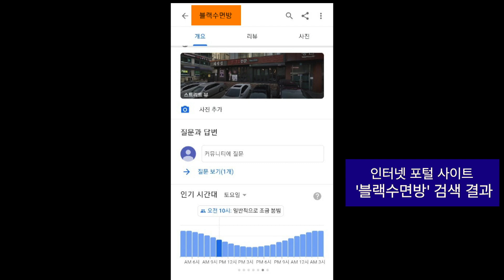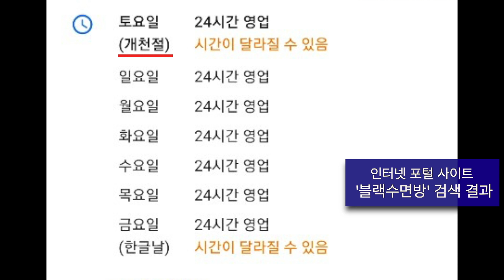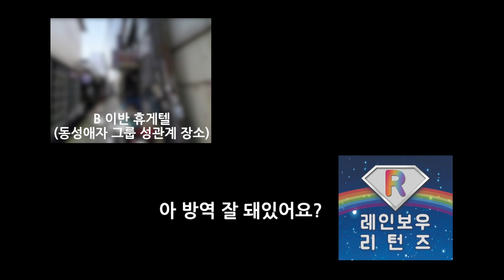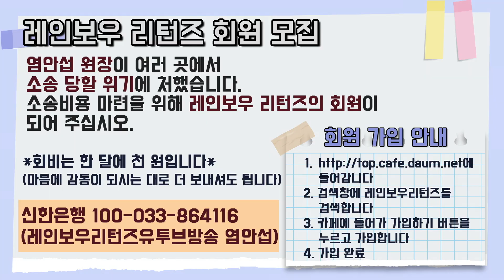동성애 휴게텔 no마스크를 단속 안하는 정부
방역의 사각지대인 동성애 휴게텔 (동성애자 집단 성관계 장소)에서는
노마스크 단속이 잘 시행되고 있을까요?
자세한 내용 영상에서 확인하세요!